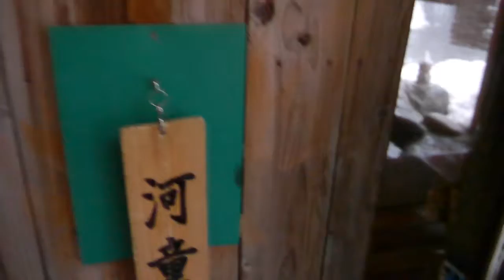プーさん 群馬県 木ノ根沢温泉 龍洞に行ったんだよおおう その１０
2014/02/09 群馬県　木ノ根沢温泉 龍洞　河童　音龍